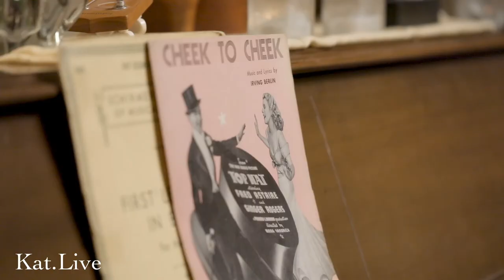Episode 19 "The Kat Edmonson Show"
Pay what you will for your "ticket" to the show

In this week's show, Kat sings YOUR special requests!  Also,we feature two special music videos of Kat's that premiered this week.

Her accompanists include members of her backing band, including pianist & organist Roy Dunlap, percussionist Aaron Thurston, guitarist Al Street, & guitarist Bob Hart..

Tyler Stearns from Kat's team will be in the comments.

Kat's graphics work is done by Chi Nguyễn.

created the silhouette used in The Kat Edmonson Show logo.

Thank YOU for being here, and stay safe!